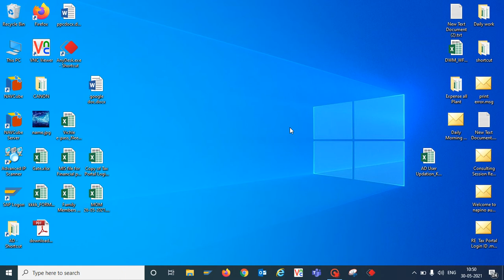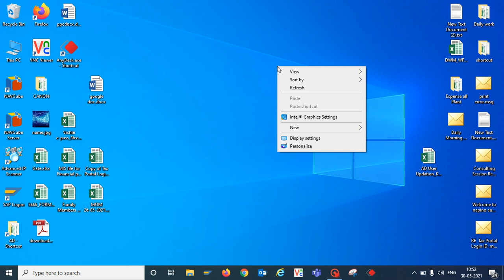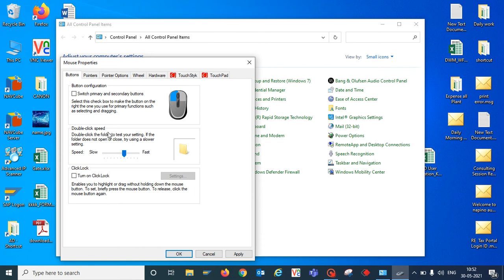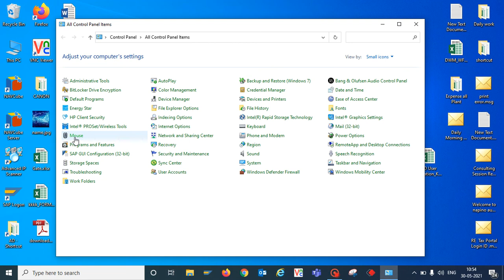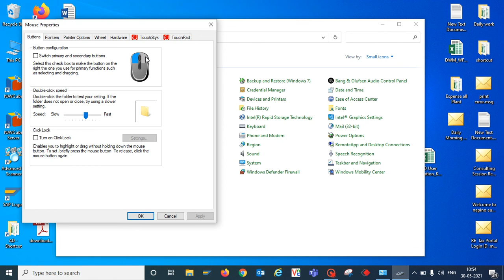Mouse right click not working u can use left button